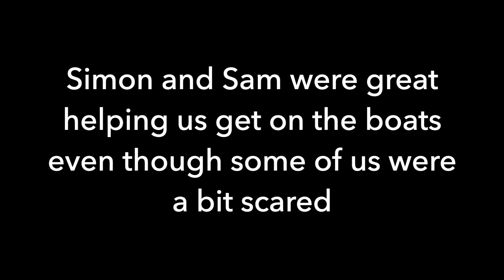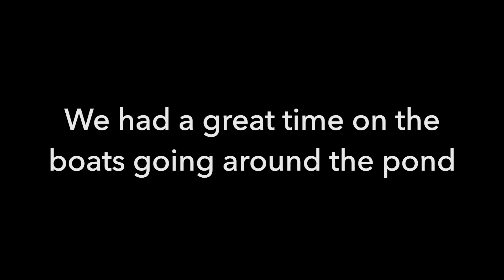CORE News Greenwich Park Boating Trip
CORE News go around the pond in Greenwich Park